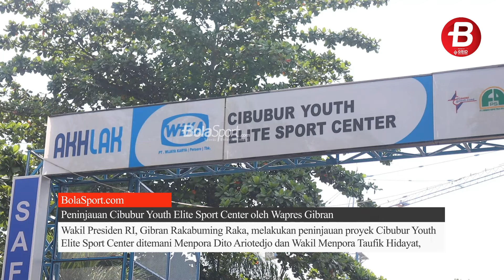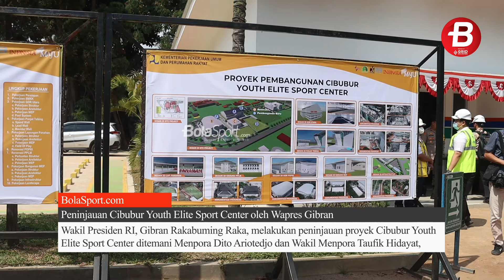INTIP Wapres Gibran Tinjau Cibubur Youth Elite Sport Center Jelang Olimpiade 2028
Wakil Presiden RI, Gibran Rakabuming Raka, melakukan peninjauan proyek Cibubur Youth Elite Sport Center ditemani Menpora Dito Ariotedjo dan Wakil Menpora Taufik Hidayat, (22/10/2024)

Cibubur Youth Elite Sport Center ini telah dibangun sejak awal 2024 dan ditargetkan selesai pada akhir atau pertengahan Desember mendatang untuk persiapan Olimpiade 2028.

Proyek ini dibangun sebagai wujud dukungan pemerintah terhadap kesiapan atlet di sejumlah cabor, seperti panahan, panjat tebing, renang, gymnastic, dan cabang lainnya.

Cibubur Youth Elite Sport Center itu menghabiskan anggaran Rp 249 miliar dan saat ini baru mencapai tahap 61 persen namun pihak PUPR memastikan proyek ini dikebut.

Dalam kunjungan kali ini Wakil Presiden RI, Gibran Rakabuming Raka ditemani oleh Menpota Dito Ariotedjo, Wamen Taufik Hidayat, dan Wamen Pekerjaan Umum Diana Kusumastuti

Wapres Gibran mengakui bahwa proyek ini representatif dalam mendukung peningkatan prestasi atlet-atlet Indonesia khususnya menjelang Olimpiade 2028 mendatang.

VIDEO LAINNYA:
Ambyar! Pasoepati Nyanyikan Chant Satu Jiwa Bersama Pemain

Like & Follow Facebook:
BolaSport.com